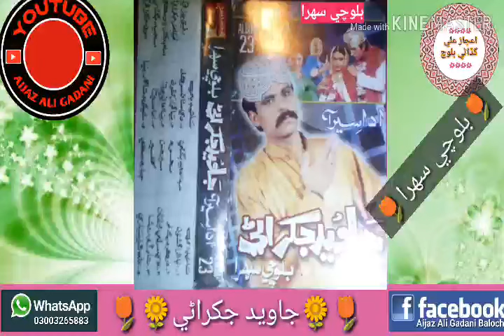Javeed Jakhrani Album 23(Balochi Sihra)Shishan Dasta Ghaar Besa Ada Topi Tiyar By Aijaz Ali Gadani